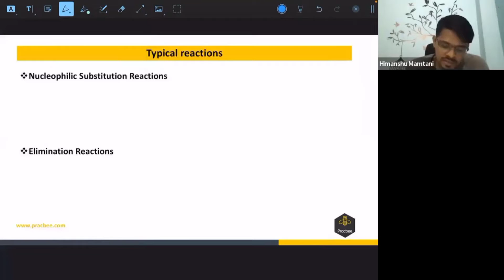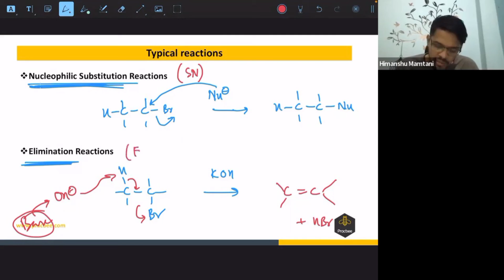Haloalkanes and Haloarenes: Types of Reactions by Himanshu Mamtani (IIT Kanpur), JEE/NEET Chemistry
Haloalkanes and Haloarenes:Types of Reactions with our expert teacher Himanshu Mamtani (IIT Kanpur).Get amazing Tips & Tricks to boost your JEE/NEET score.